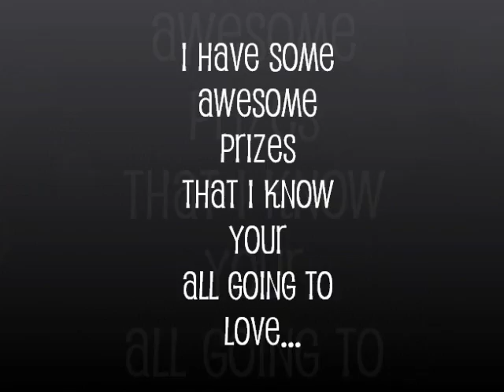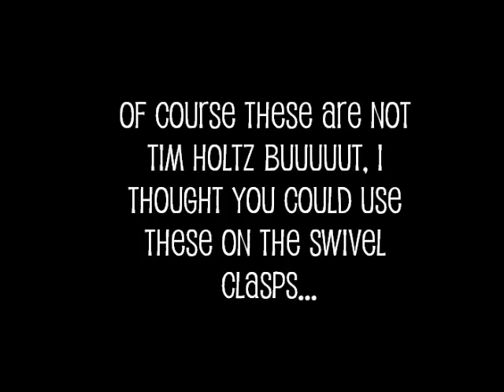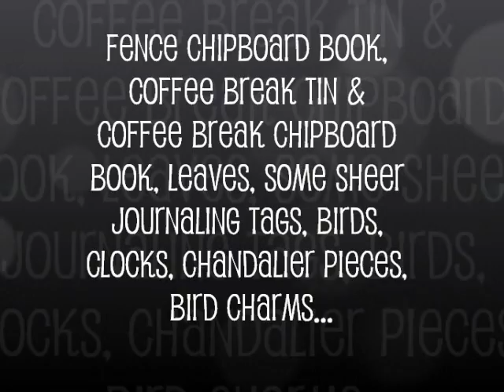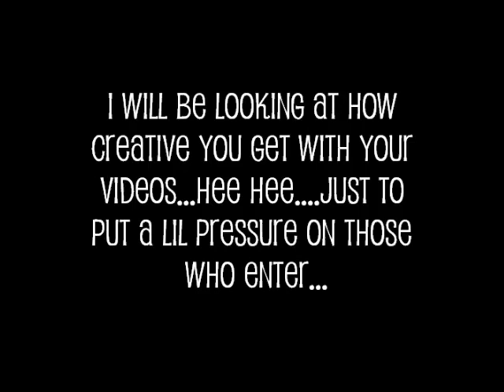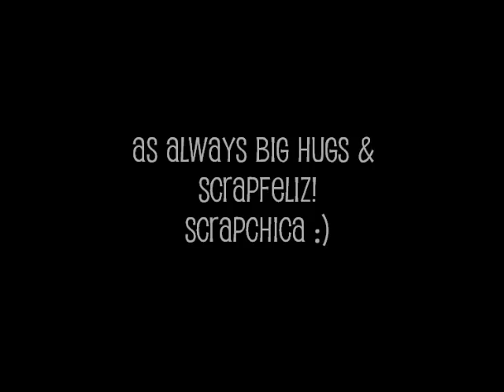SCRAPCHICA'S SUBBIE GIVEAWAY!**CLOSED**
Yeeeeeees you are seeing correctly!!! LOL! WOOT WOOT...TIM HOLTZ Goodies and MAYA ROAD Goodies...Just remember to be eligible, you have to be a SUBBIE and you have to post a video and mention this Vid, also please put "SCRAPCHICA'S GIVEAWAY" in your title! And that's it. EASY PEASY SUBBIES! Good Luck All who enter, Hugs! - Linda

music is for video only!